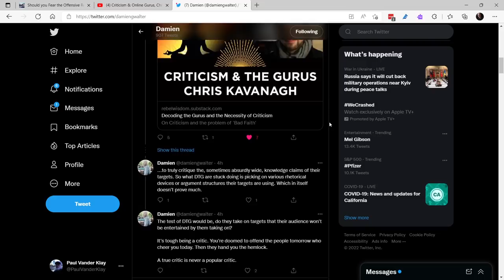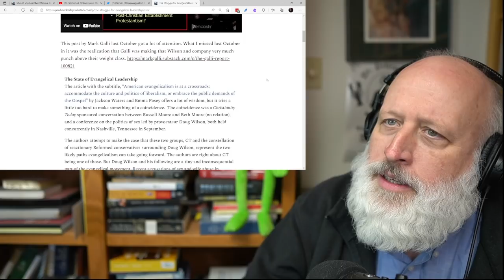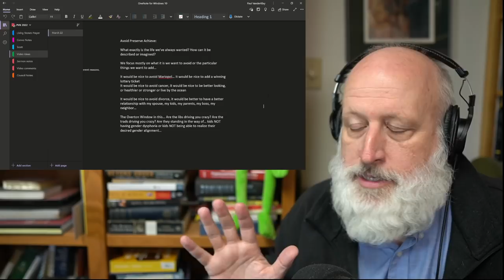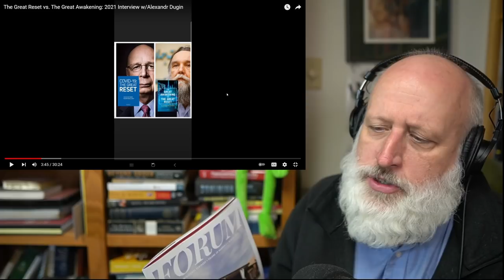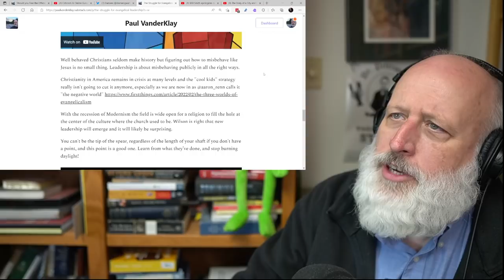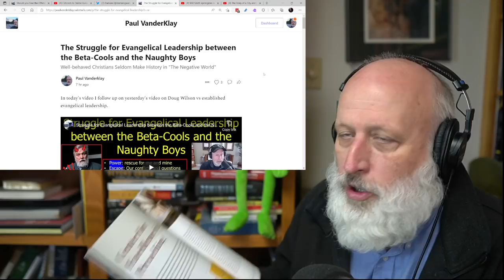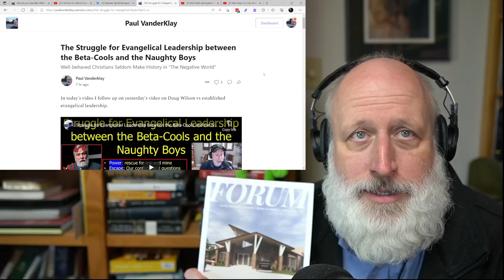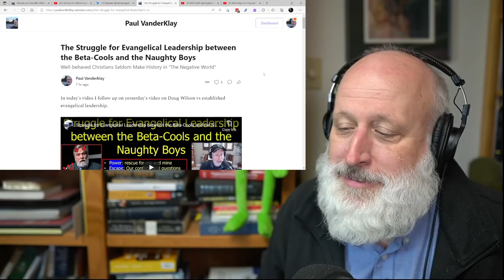Navigating Transformation in a World of Shifting Authorities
The Struggle for Evangelical Leadership: Beta-Cools vs Naughty Boys

Discord link. Good for just a few days. Check with more recent videos for a fresh